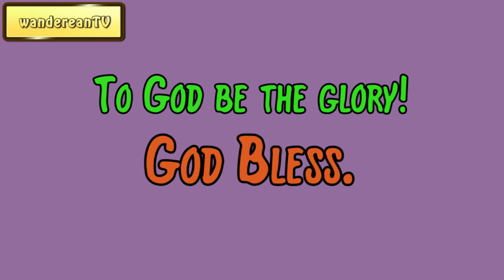Job 10:2 - The Sweet Uses Of Adversity || Charles Spurgeon’s Sermon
1 Thessalonians 5:6
Psalm 91:3
Isaiah 45:7
Ephesians 2:12
2 Corinthians 5:20
Revelation 3:4
Lamentations 3:28-29
Song of Solomon 2:16
Isaiah 26:3
Job 35:10
Judges 5:11
Isaiah 44:23
Romans 8:16-17
Job 3:23
2 Samuel 5:24
Romans 10:20-21
Isaiah 45:22
Eccelesiastes 11:4
Matthew 13:7
John 9:21
Colossians 1:12-13
Numbers 13:32, 14:6-7
2 Corinthians 3:17
John 14:27
Ephesians 2:1
Habakkuk 3:2
Psalm 105:37
Matthew 2:1-2
1 Samuel 30:21-26
Matthew 28:2
Ezekiel 36:26
Jeremiah 5:10
Psalm 44:1
Psalm 57:2
Job 13:23
2 Corinthians 5:21
John 6:37
1 Thessalonians 1:9-10
Malachi 4:2
Luke 16:2
John 20:15
Matthew 12:20
Job 10:2
Ephesians 6:17
Luke 15:10